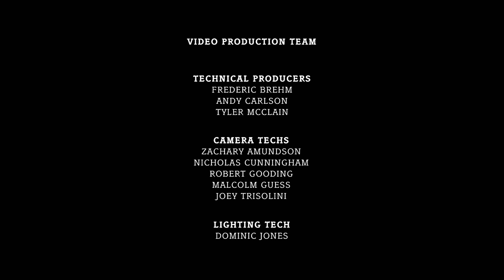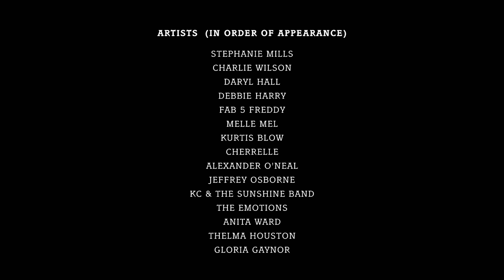DJ Cassidy’s Pass The Mic: 2021 BET Soul Train Edition